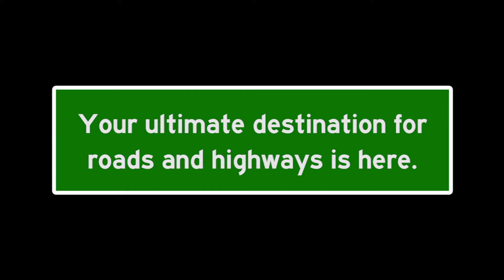Welcome to Highway Heaven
Welcome to Highway Heaven - a channel devoted to bringing you top-quality videos of roads, highways and any other transportation. Feel free to suggest roads for us to film below.